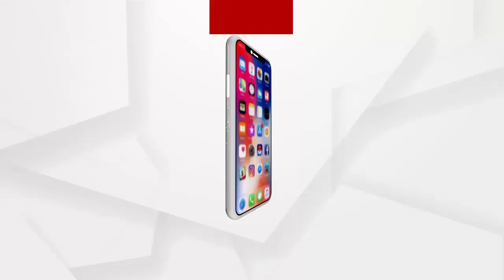ଓଲଟିଲା ମୋରମ ବୋଝେଇ ଟ୍ରକ....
ଓଲଟିଲା ମୋରମ ବୋଝେଇ ଟ୍ରକ। ରାଜଧାନୀ ସ୍ଥିତ ସତସଙ୍ଗ ବିହାର ଓଭର ବ୍ରଜ ନିକଟରେ ଭାରସାମ୍ୟ ହରାଇ 50 ଫୁଟ ତଳକୁ ଖସିଛି ଟ୍ରକ। ଗାଡିର ଚକା ଏବଂ ତେଲ ଟାଙ୍କି ଫାଟି ଥିବା ବେଳେ କାହାର ମୃତ୍ୟୁ ହୋଇନଥିବା ସୂଚନା.